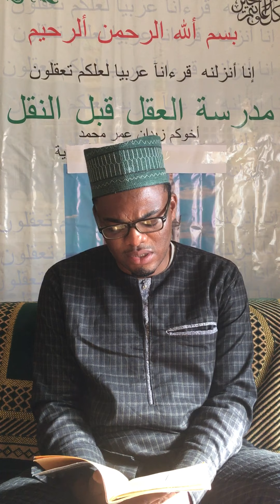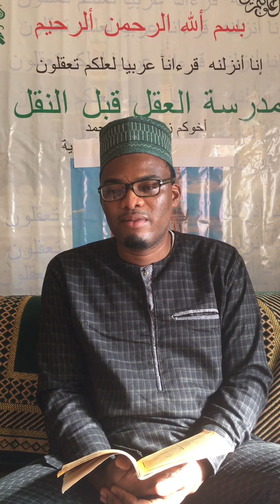Akhdari - Day 15: Lesson 2 of 2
By Mohammed Umar Zeidan